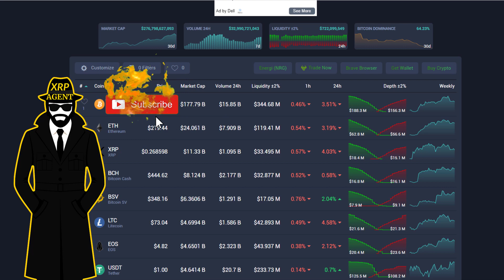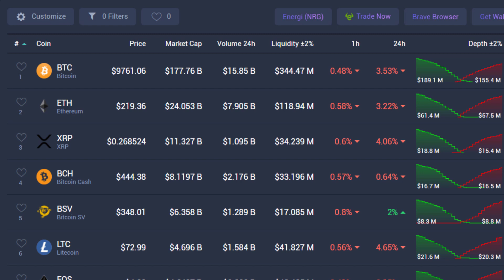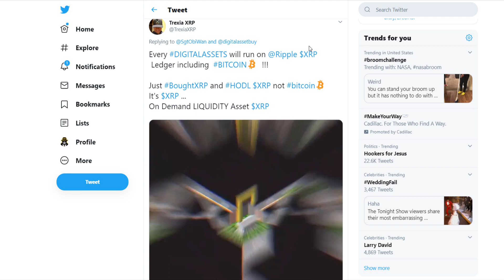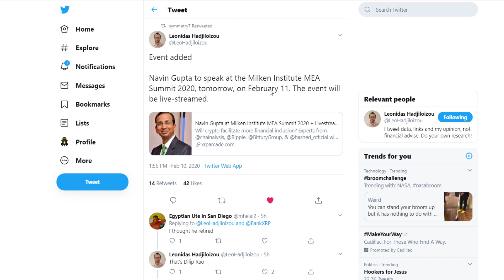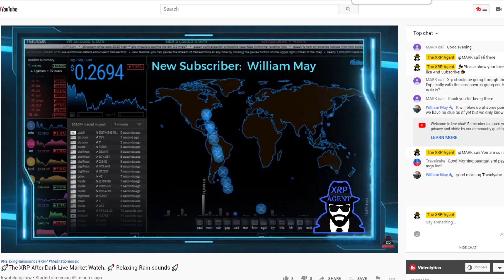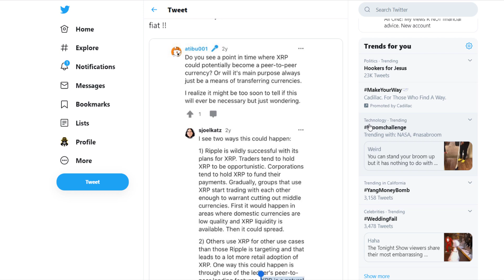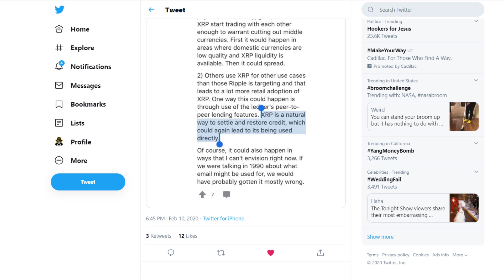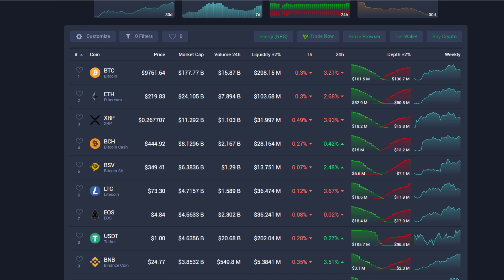The XRP Agent:Do we need cryptocurrency oversight?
Do we need cryptocurrency oversight?

Special thanks goes to:
Jonny Lawrence:
2D, Animator, Illustrator Responsible for allowing me to use his XRP animated video file that is featured in my intro. You can contact him on Instagram @_JonnyLawrence

Gord Isman:
Is a Video Strategist and Producer and specialize in Camtasia, Video Marketing and YouTube. You can catch up to this very professional guy that am proud to call my friend